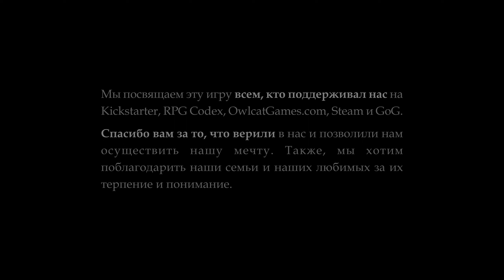Ep5 Pathfinder: Kingmaker | режим Сложный | Клопы , Кобальды, пауки и ночные Кошмары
Прохождение Pathfinder: Kingmaker в Усложненном режиме, главным героем в нашей партии будет Дварф Воин.
Патфайндер это компьютерная ролевая игра, разработанная российской студией Owlcat Games и изданная компанией Deep Silver.
Действие Pathfinder: Kingmaker разворачивается во вселенной настольной ролевой игры Pathfinder, основанной на правилах DND 3.5
редакции